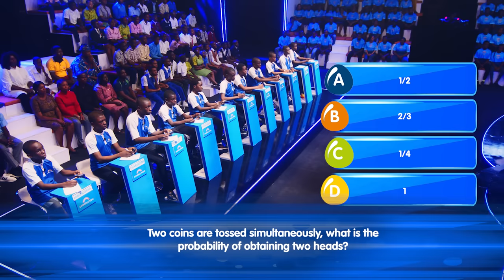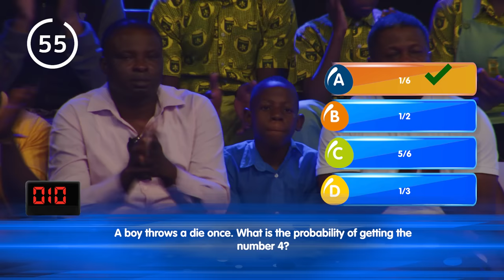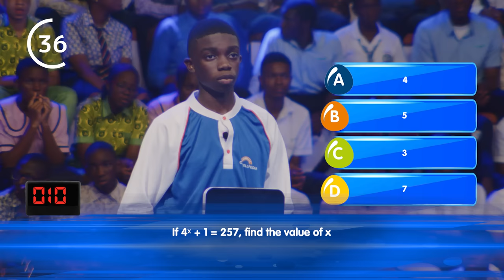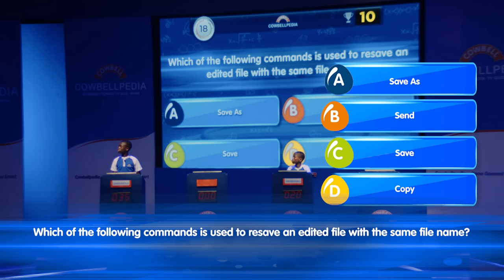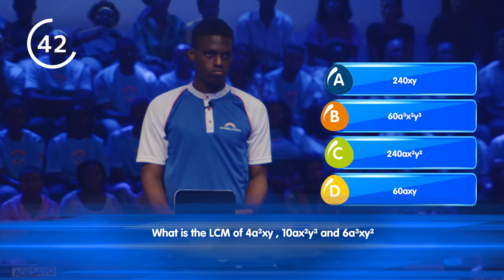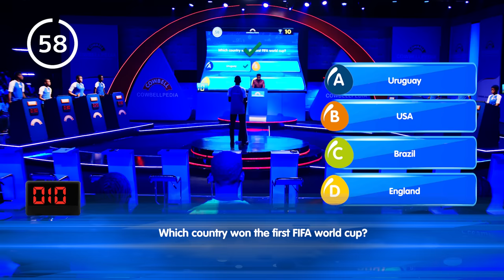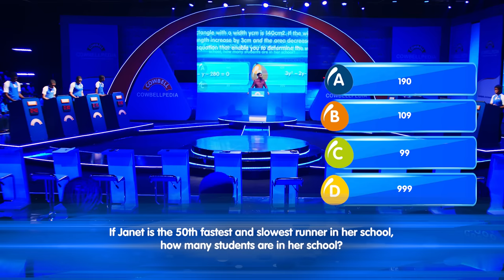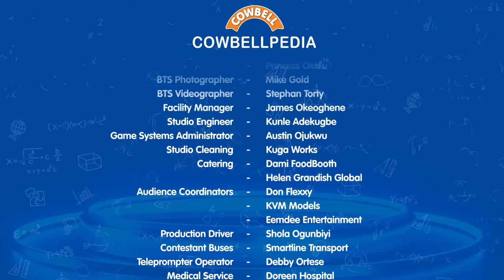Cowbellpedia 2023 Competition - Episode 3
This episode of the Cowbellpedia TV show is indeed a must-watch.

Also catch live actions on these TV stations:
Africa Magic:
Saturdays: 4:30 PM - 5:30 PM
Wednesdays: 12:00 PM - 1:00 PM (repeat)

NTA:
Saturdays: 6:00 PM - 7:00 PM

TVC:
Saturdays: 7:00 PM - 8:00 PM